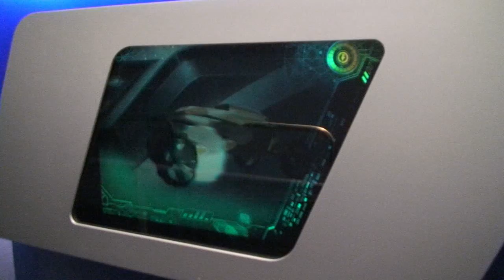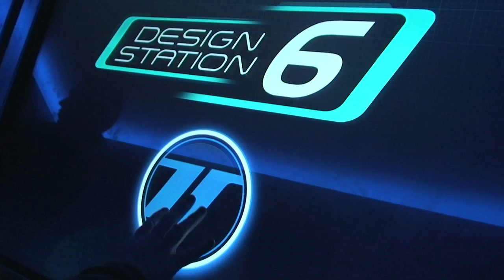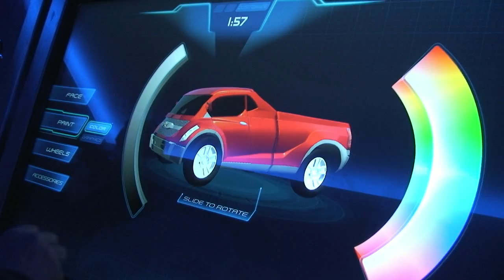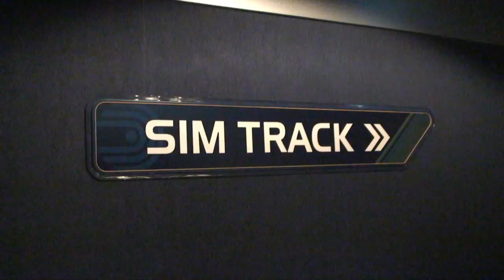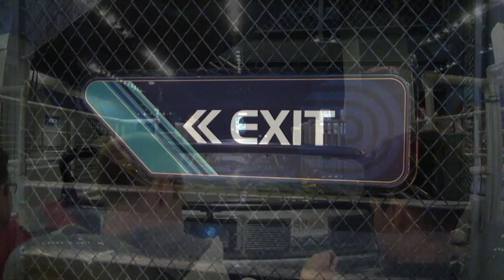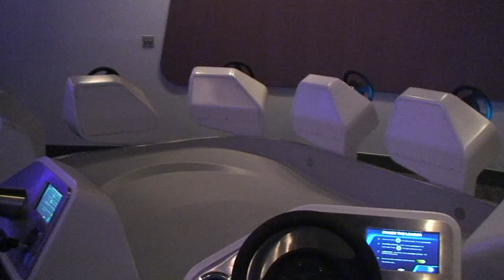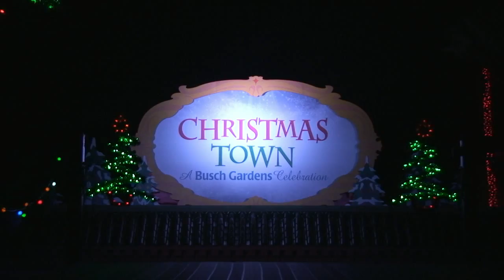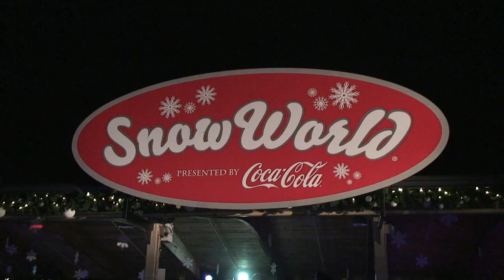MouseSteps Weekly #31 Test Track 2.0 In Depth, New Fantasyland Key Moments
Mousesteps Weekly #31 includes the following:

We talk in-depth about the new Test Track 2.0 attraction that is now open in Walt Disney World's Epcot Park. It has a Tron-like feel and obvious inspiration to it, and is Jeff's favorite ride since Tower of Terror!

Next, we take a look at Key Moments in the creation - and before the creation - of New Fantasyland. We've been covering the Fantasyland expansion since Ariel's Grotto and Pooh's Playful Spot were about to close!

NEW Test Track 2.0 Full Experience w/ Queue, POV Ride, Post-Show, Epcot Disney World, Resembles Tron

NEW! Test Track 2.0 1080 POV Ride-Through at Epcot, Walt Disney World - Resembles Tron: Legacy Style